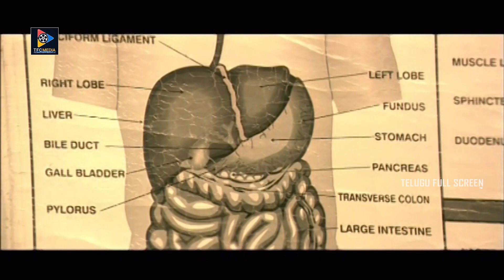Srikanth And Mumaith Khan Scenes || Telugu Full Screen